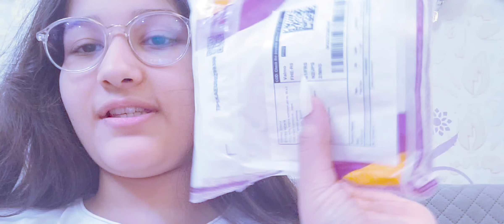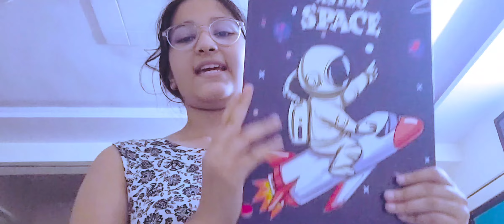Narsingh भगवान Ke mandir gaye or New exam board laye 🏢🌄🗻🗻🗻🗻⛰️⛰️🏔️🏔️⛰️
vlog
vlogs
anshika saharia vlogs
souravjoshivlogs
family vlogs